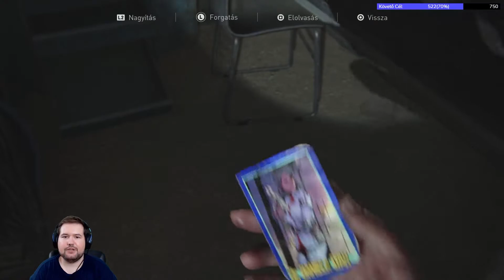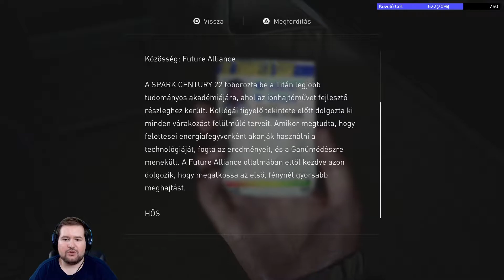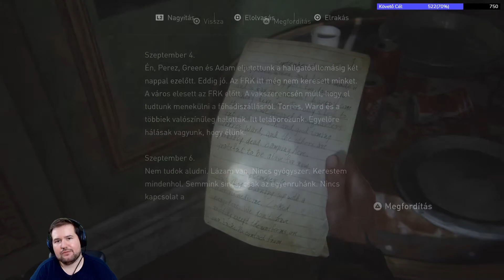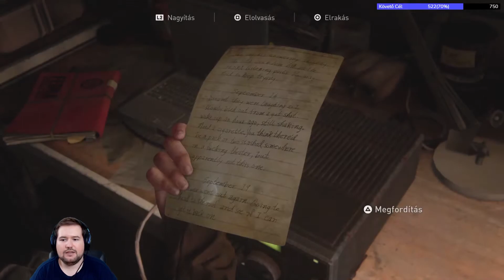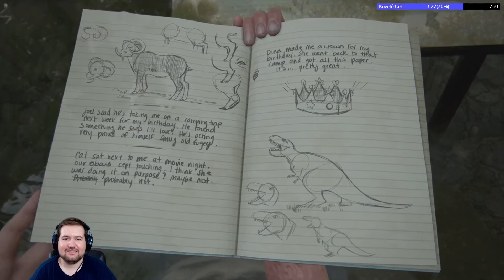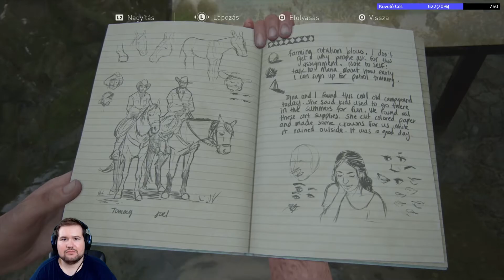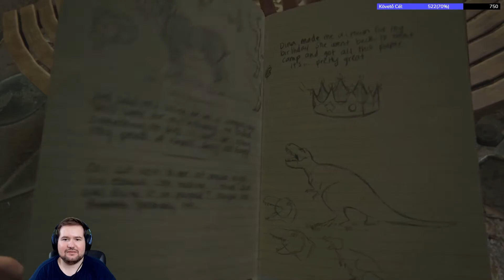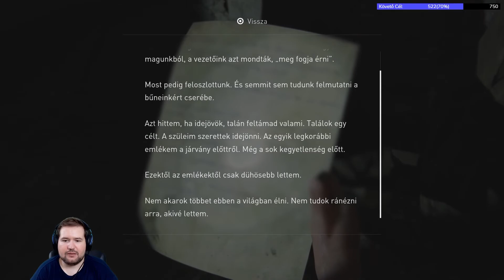A Kis Szülinapos | The Last of Us Part II #12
2020. június 26-i stream VOD
- 12. Rész -

Jó szórakozást kívánok a videóhoz és köszönöm, ha egy like formájában jelzed felém, tetszett a tartalom, hagysz számomra egy hozzászólást, illetve feliratkozol a csatornára, a későbbi videók megtekintése céljából.

A menetrend a munkám és egyéb tényezők hatására változhat.
Jelenleg: H-P: 18:00-22:00
Keresd közösségi oldalaimon a friss postokat, hogy időben értesülj a várható eseményekről.

Technika-Konfig:
¤ Alaplap: Asus ROG Strix Z390-F Gaming
¤ Processzor: Intel i7 9700k @3.60GHz
¤ Memória: Kingston HyperX Predator 16GB DDR4 2666MHz
¤ VGA: nVidia RTX 2080 MSI Gaming Trix OC 8GB
¤ Ház: CoolerMaster Mastercase H500P
¤ Táp: FSP Hydro G 750
¤ Capture Card: Elgato HD60 Pro
¤ Monitor 1: Acer Nitro VG270
¤ Monitor 2: LG 29WK600-W

¤ Fejhallgató: Kingston HyperX Cloud Alpha S
¤ Mikrofon: Rode NT-USB
¤ Billentyűzet: uRage Cyberboard
¤ Egér: Razer Deathadder Elite
¤ Egérpad: Razer Goliathus Control Gravity